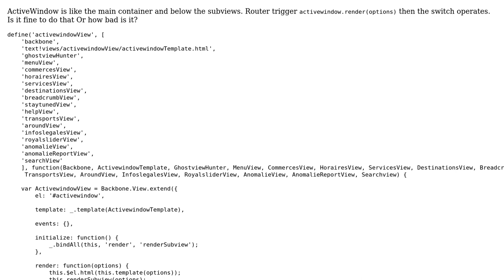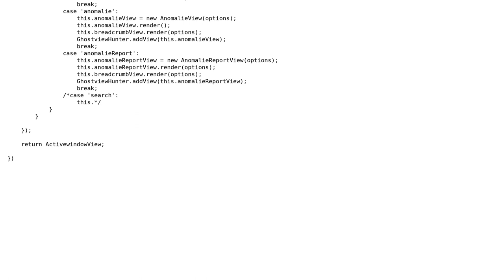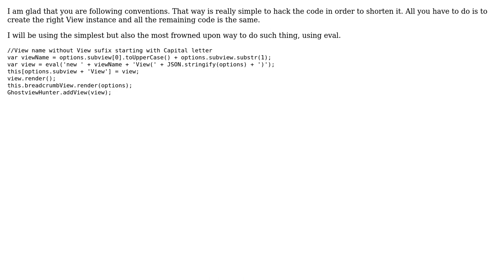Code Review: Backbone subviews and switch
With thanks & praise to God, and with thanks to the many people who have made this project possible! | Content (except music & images) licensed under CC BY-SA | Music | Images & others | With thanks to user Jamal user Francois Richard user Bruno Costa and the Stack Exchange Network Trademarks are property of their respective owners. You are responsible for your own actions.